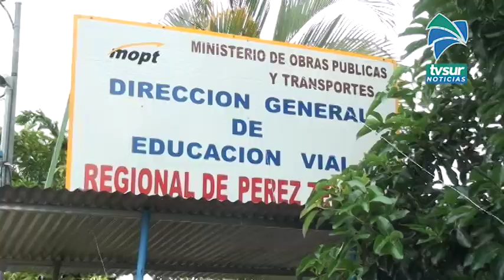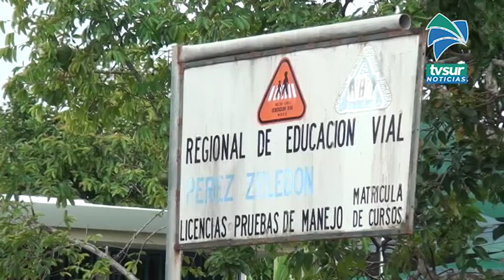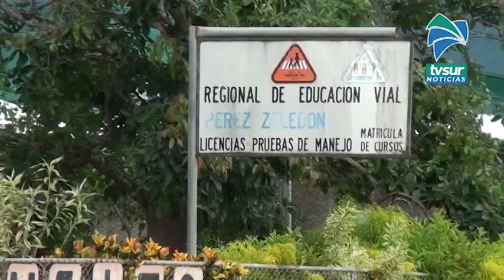Vehículos de transporte pesado tienen cambio de ruta en prueba de manejo en Pérez Zeledón